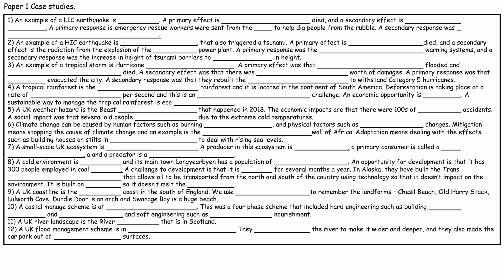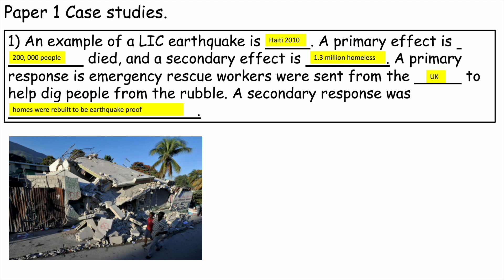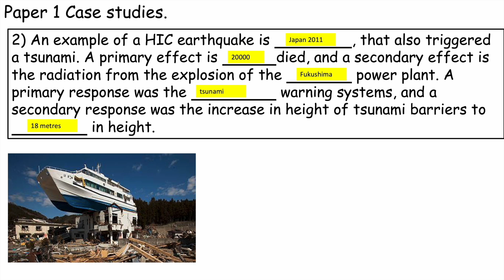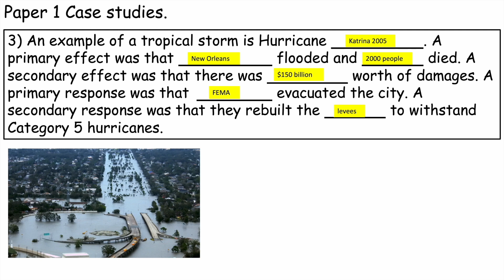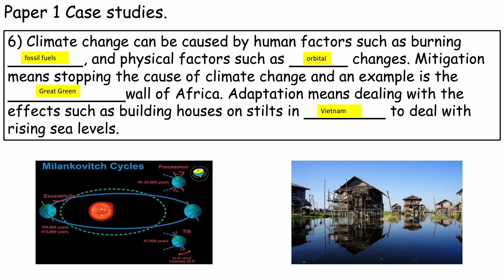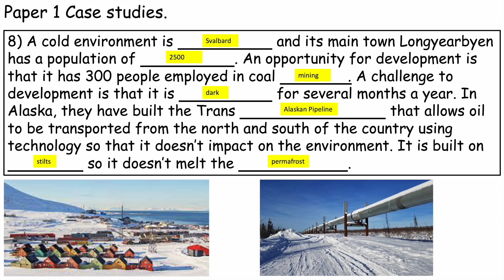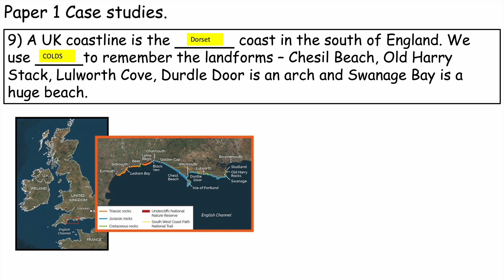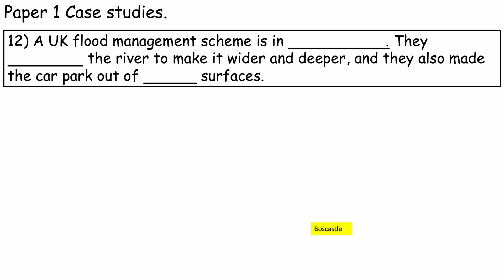Paper 1 Physical Geography Case Study examples and facts - OMG Revision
This video provides an overview of the case study examples that you can use in Paper 1. You can complete the task suggested in the video, watch the video or simply listen to it. Remember, the best answers in the exam will always have a reference to a real example. You can add your examples by simply writing e.g. The River Clyde (or whatever your specific example may be).